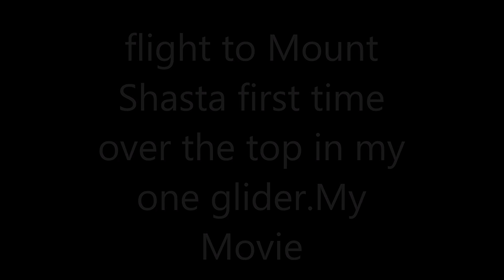Top of Mt Shasta in a glider. Don Coleman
soaring